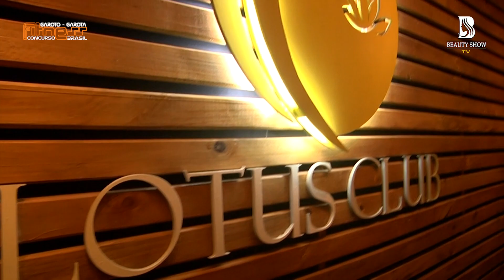GAROTO E GAROTA FITNESS 2022 -JÚLIA CAMPANHA